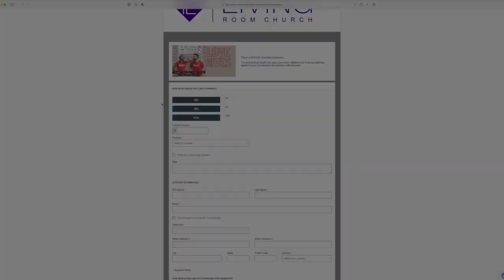YOU CAN BE FREE // Pam Marshall